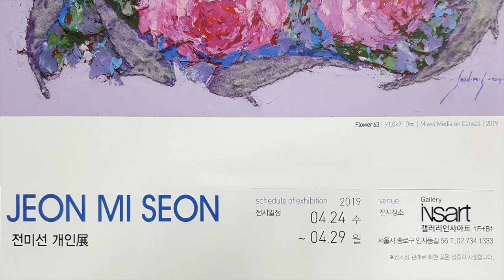[인사동 미술전시회] 비단잉어, 인사동쌈지길, an art exhibition, Insadong Street Scenic Area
주말일상,가볼만한곳,미술전시회 전미선화가 전시회 갤러리인사아트(구,가나아트스페이스) 월요일까지~
좋은주말, 아트 서랍에서 소개할 전시회입니다.
Good weekend, It's an exhibition that I'm going to introduce at Art drawer

3호선 안국역 6번 출구에 내리면 인사동길이 있어요~
If you get off at Exit 6 of Anguk Station on Line 3, there is Insadong-gil.

입구를 나가 좌측으로 꺽어지면 50m쯤 지나 좌측에 바로 ‘갤러리인사아트’가 있답니다~
If you go out the entrance and turn to the left, there's Gallery Insa Art on the left after about 50 meters.

평소 그림을 좋아하신다면 꼭 한번 들러보세요
If you usually like paintings, make sure to drop by.

그곳에서 KOI작가로 유명한 전미선작가님의 그림을 만날 수 있답니다~
You can meet Jeon Mi-sun's paintings that are famous as a KOI writer.

들어가면 시원한 물결을 따라 노니는
When you go in, you play along the cool waves.

KOI(비단잉어)의 아름다운 모습에 압도되어 그림의 세계로 들어가게 되신답니다~
Overwhelmed by the beauty of the silk carp and enters the world of painting.

두툼한 나이프의 터치감으로 거침없이 표현된 유명화가 전미선님의 그림입니다
Famous painter Jeon Mi - seon's painting is depicted with the touch of a thick knife.

전미선작가는 호남대학교 예술대학 미술학과를 졸업했다
The writer graduated from Honam University with a degree in art.

25회의 개인전과 43회 국내외 아트페어 등 국내외 310여회 전시를 했어요
It had 25 individual exhibitions and 310 exhibitions at home and abroad, including art fairs at home and abroad.

기업은행, 대한항공광고, 쉐보레, 주말드라마 등 수많은 곳에서 그림이 나오고 있답니다
Pictures are coming from Industrial Bank of Korea, Korean Air ad, Chevrolet, weekend drama, and so on.

명도 높은 색채를 통해 대상에 활력과 생기를 불어넣는 작업으로
It's a high-colored work that brings life and vitality to the target.

작품속 비단잉어, 꽃 건물 등은 따뜻한 에너지를 전달하고 있습니다.
The silk carp and flower buildings in the works deliver warm energy.

바로 앞에서 우주선을 닮은 악기로 공연하시는 분도 계시네요
Some of you are performing right in front of you with a device that looks like a spaceship.

인사동의 아기자기함에도 흠뻑 빠져보세요~
You should be so absorbed in Insadong's cuteness.~

친구와 가족과 낭만적인 하루가 되실거예요
You'll have a romantic day with your friends and family.

I'd like you to sign up with a subscription.Your's a great help to me.